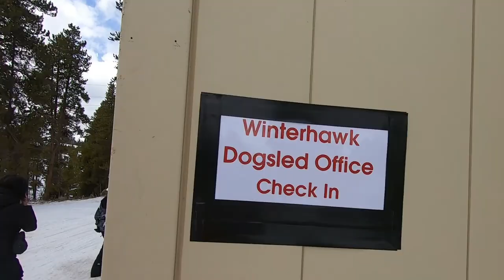Dog Sledding in Colorado and High Mountain Pies - Leadville, Colorado - Winter trip Episode 4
In our latest winter road trip adventures in the Rocky Mountains, we went to Winterhawk Dogsled Adventures in the Leadville, Colorado area!

Historic Leadville was about an hour from our cabin in Fairplay so it was a short drive to this super fun activity!  There are different options for dogsledding in Colorado BUT this place was pretty cool.  We got to dogsled the entire 5-mile route (about 45 minutes) through the San Isabel National Forest and then we learned about the dog teams.  In case you’re wondering, I did survive although there was a little incident … We did get some great footage and we did purchased some amazing photos of our adventures. (some are included in this video!)

After the fun, we headed to High Mountain Pies which is a local favorite to sample their “world famous” pizza.  They had some really interesting pies and they did not disappoint.  You really need to check out this place if you’re in this area and if you like pizza!